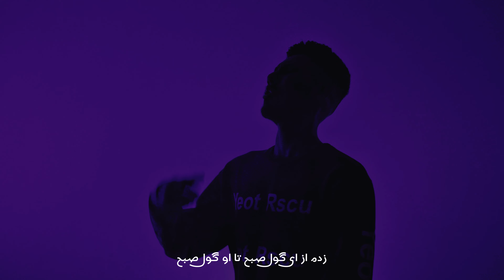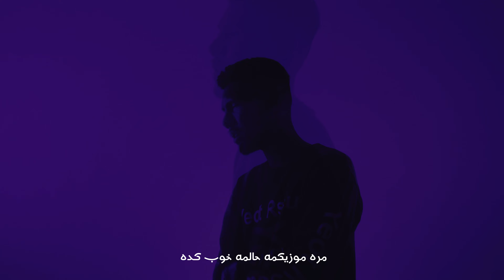AMIR x TASSMANI ” NABODOM I RAGHAM MA ” | OFFICIAL VISUALISER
Artist: AMir
Music Producer: Tassmani
M&M: Tassmani
Visualiser: Tassmani

Studio: Withe Record